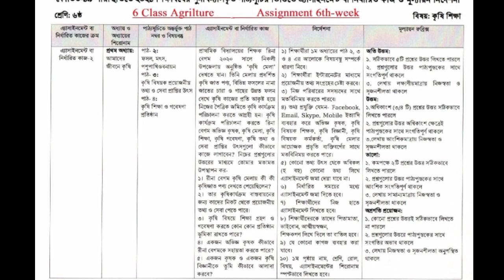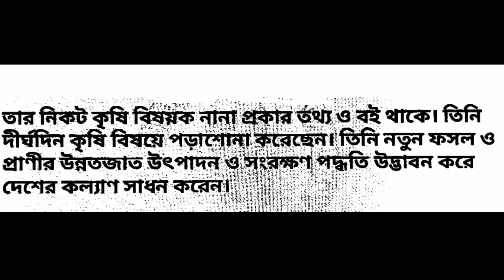class 6 Krishi Shikkha assignment 2021 6th week assignment answer class six 2021 class 6 assignment